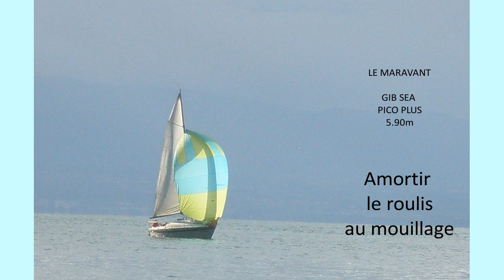amortisseur de roulis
Dispositif pour amortir le roulis d'un voilier Pico Plus au mouillage